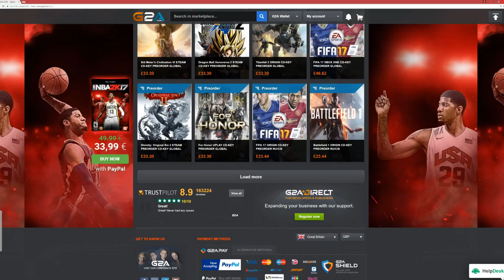Mirror's Edge Catalyst Hyper Settings 1440P | GTX 1080 | i7 5960X 4.5GHz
Check out some Mirror's Edge Catalyst gameplay at Hyper Setting. All using a single NVIDIA GTX 1080 at 2560x1440.

Nvidia GTX 1080 EVGA Founders Edition |NZXT Kraken G10 + Corsair H90
Nvidia GeForce 372.90 WHQL driver
32GB of Corsair Vengeance LPX 2666Mhz DDR4
Corsair H110i GT cooler
Monitor Samsung U28D590D 4K